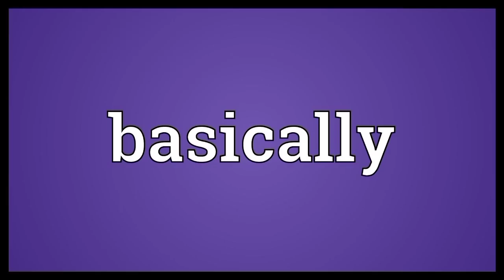fortnite battlepass song but every word is a google image (definitive version)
fortnite battlepass
I just shit
out my ass
booted up my pc
cause I need need
to get that fortnite battlepass
i like fortnite
did i mention fortnite
i like fortnite
its night time
i mean it's 5oclock that's basically night time
y'all remember
cartoon network
adventure time

ik I'm probably late to this meme but idc